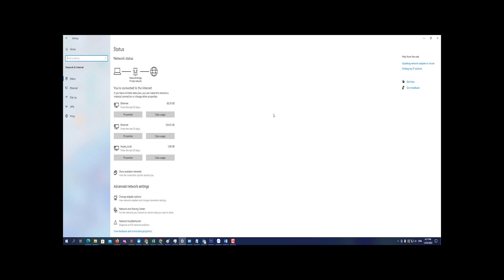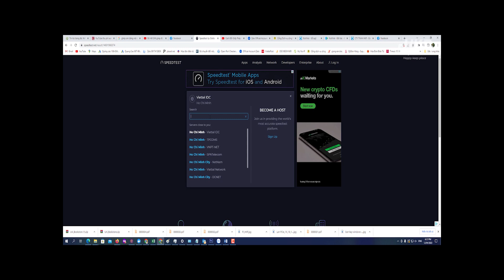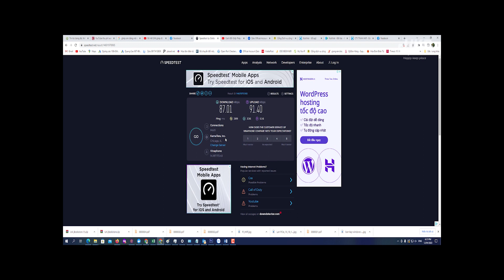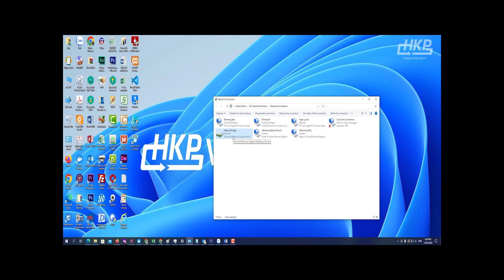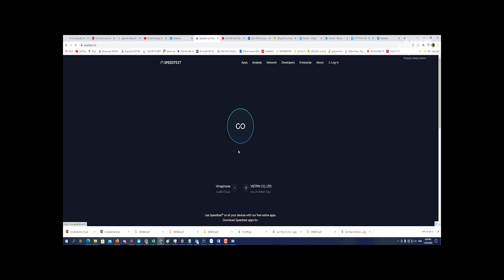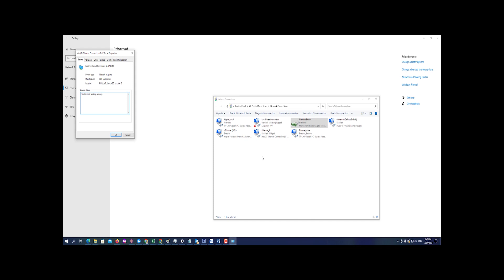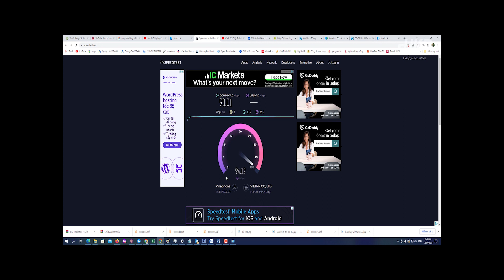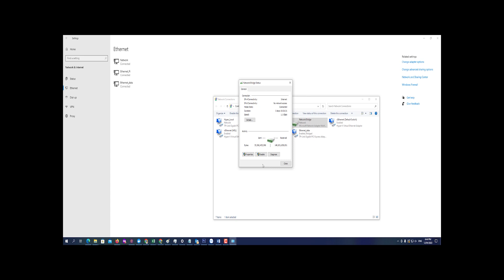Khắc Phục Sự Cố Bóp Băng Thông Mạng Upload Máy Tính Pi Node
Nhằm hỗ trợ nhanh nhất các sự cố và giải pháp tới người dùng , hôm nay mình đăng tải  video này để chia sẻ cách fix sự cố bóp băng thông Upload khi Bridge hai Card mạng trên window 10 hoặc window 11, trên các máy Pi NODE hoặc các máy tính chạy ứng dụng có nhu cầu ổn định kết nối mạng tốc độ cao ở video trước.
Trong quá trình thực hiện nếu có vướng mắc, hoạc chưa hiểu vui lòng  coment để lại câu hỏi bên dưới video. hoạc liên hệ máy tính hkp qua các kênh bên dưới
Công ty TNHH TM DV ĐIỆN TỬ VIỄN THÔNG HKP.
Chuyên
   - Mua bán , sửa chữa, máy tính laptop,  máy in văn phòng, máy photo
  - Thi công lắp đặt hệ thống camera giám sát, Hệ thống bố trộm thông minh
  - Lắp đặt hệ thống wifi quán cafe trường học
  -Tư vấn thi công và bảo mật mạng
  - Cung cấp sản Phẩm CNTT
Timecodes
0:00 - Intro
0:22 - Phát sinh lỗi Upload
0:47 - Ví dụ lỗi
1:33 - Thử server nước ngoài
2:40 - Quá trình Bridge bị chặn
3:08 - Cách sửa lỗi
5:14 -  Enable Large Send Offload IPv4
6:09 -  Disable Large Send Offload IPv4
7:50 - Kết thúc
►Kết nối với HKP tại:
 Chia sẻ và để lại những dòng bình luận góp ý ở video để tôi và bạn kết nối lại gần nhau hơn nữa.

© Bản quyền thuộc về HKP-VN